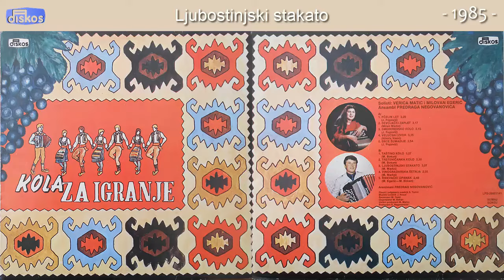Verica Matic i Milovan Egeric - Ljubostinjski stakato - (Audio 1985)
Muzika: Milan Marko
Tekst:
Aranz: Predrag Negovanovic